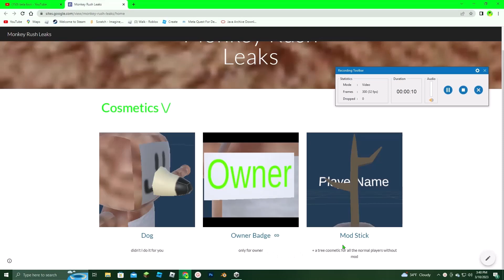Monkey Rush 2 Leaks